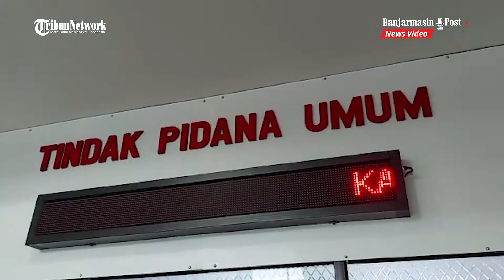Mahasiswi Korban Pemerkosaan Oleh Oknum Polisi Curhat di Medsos, Begini Respon ULM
BANJARMASINPOST.CO.ID, BANJARMASIN - Kasus pemerkosaan oleh oknum Polisi berinisial BT berpangkat BRIPKA terhadap korban yang merupakan seorang mahasiswi berinisial VDP kembali mencuat ke publik, Senin (24/1/2022).

Unggahan itu berisikan ungkapan kekecewaannya atas hukuman yang dijatuhkan terhadap BRIPKA BT yaitu pidana penjara selama 2 tahun 6 bulan.

Merujuk pada Sistem Informasi Penelusuran Perkara (SIPP) Pengadilan Negeri Banjarmasin, vonis tersebut telah ditetapkan Majelis Hakim dalam sidang tertutup, Selasa (11/1/2022).

Atas putusan tersebut, terdakwa yang kini berstatus terpidana tidak mengajukan banding hingga waktu penyampaian banding yaitu tujuh hari pasca vonis berlalu.

Otomatis, perkara tersebut sudah inkrah.

Kasus memilukan yang menimpa mahasiswi ULM ini rupanya baru diketahui oleh perguruan tinggi tempatnya menempuh pendidikan.

Wakil Rektor Bidang Kemahasiswaan dan Alumni ULM, Muhammad Fauzi membenarkan bahwa VDP rupanya merupakan mahasiswi di Fakultas Hukum ULM.

"Sekarang yang bersangkutan sedang proses skripsi, semester 7," kata Fauzi ditemui di Kantor Kejaksaan Tinggi (Kejati) Kalsel, Senin (24/1/2022).

Kedatangannya bersama rombongan termasuk Dekan Fakultas Hukum ULM ke Kejati Kalsel kata dia untuk mendapat penjelasan bagaimana penanganan hukum oleh Kejaksaan dalam kasus yang dialami VDP.

Fauzi mengatakan, ULM memang baru mengetahui bahwa seorang mahasiswinya menjadi korban pemerkosaan yang dilakukan oleh oknum Polisi.

"Kami sendiri baru diberitahu baru tadi malam. Saya dikontak Dekan baru jam sembilan malam. Hari ini kami datang ke Kejaksaan menanyakan kasus ini," kata Fauzi.

"Bukannya artinya membiarkan, tapi baru tahu. Kami juga paham tadi dijelaskan karena kasusnya ini adalah pelanggaran asusila sehingga tidak terbuka," lanjutnya.

Karena perkara sudah inkrah, ULM kata dia dibantu oleh Dinas terkait kini fokus pada upaya pendampingan terhadap korban.

Tujuannya untuk membantu korban melewati masa sulit tersebut dan agar dapat tetap menyelesaikan studinya hingga tuntas di ULM.

Sedangkan terkait proses di internal Kepolisian terhadap pelaku, diketahui masih berjalan.

Meski demikian, Kabid Humas Polda Kalsel, Kombes Pol Mochamad Rifa’i mengatakan, masih berkomunikasi dengan Bid Propam Polda Kalsel terkait detil penanganan terhadap BT.

"Detilnya besok ya," kata Kabd Humas.

Kejadian yang menimpa VDP tersebut diketahui terjadi pada Bulan Agustus Tahun 2021 lalu. (Banjarmasinpost.co.id/Achmad Maudhody)